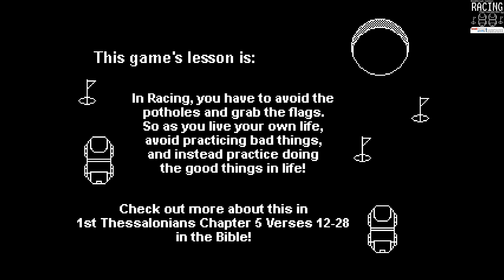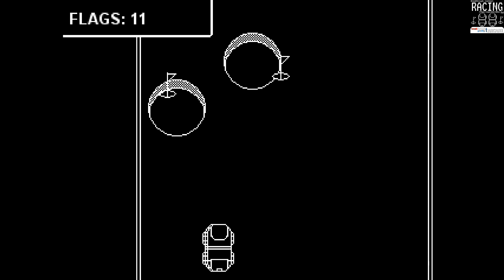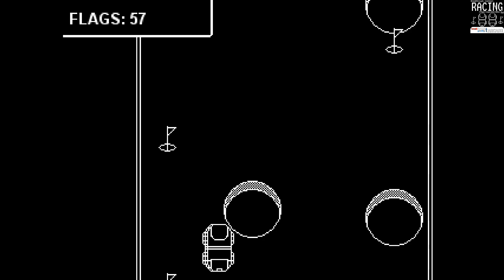Racing 2 Player by Bik2aGames